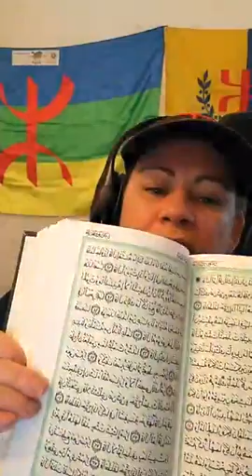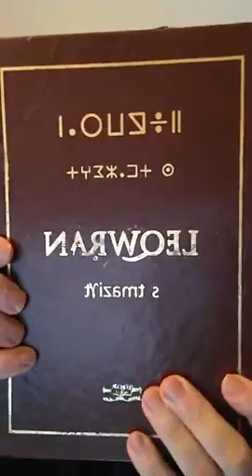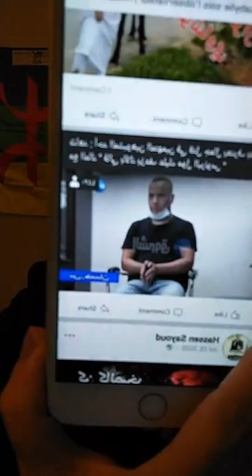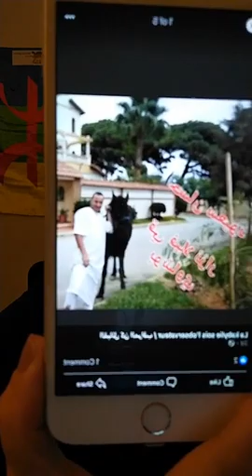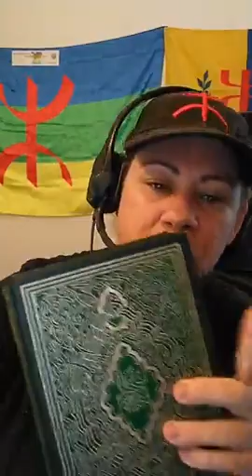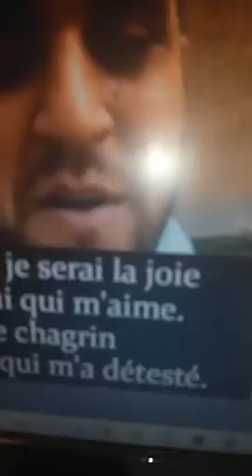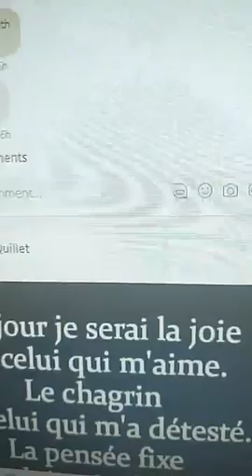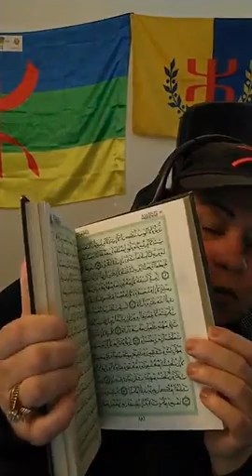VIVE LA KABYLIE